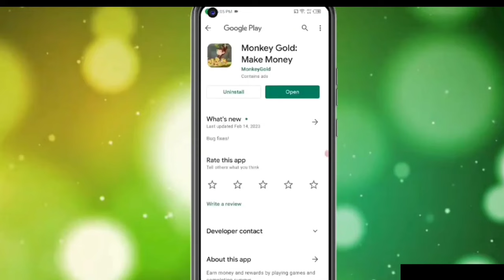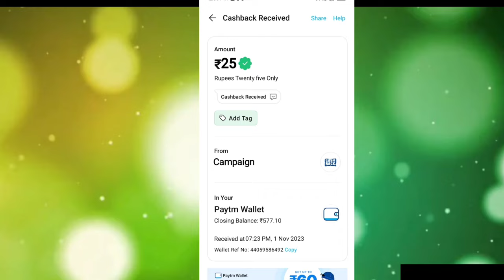🤑Today New Campaign Loot Offer ₹25+₹25 Instant Paytm Cash || Earning Trick